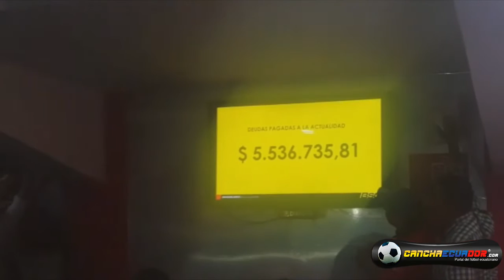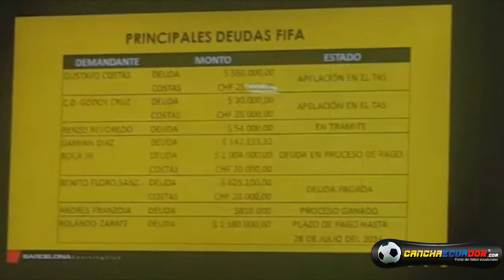José Francisco Cevallos, pdte Barcelona deudas 2016 07 12